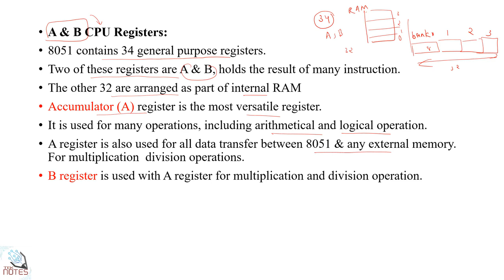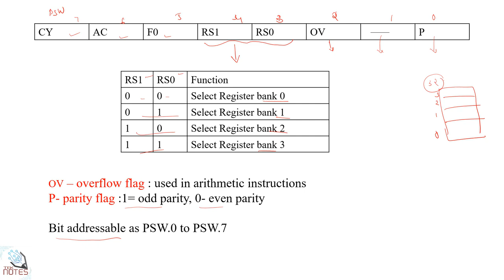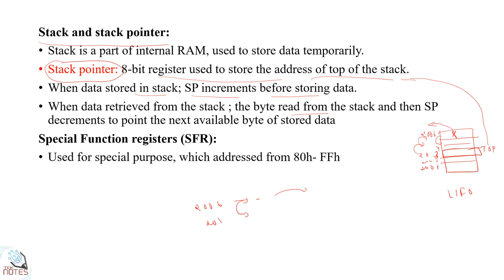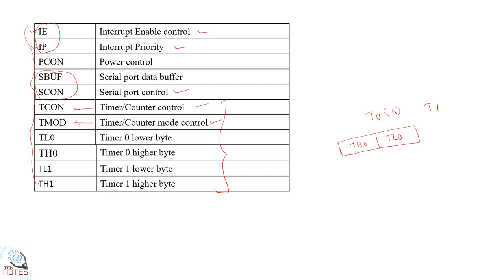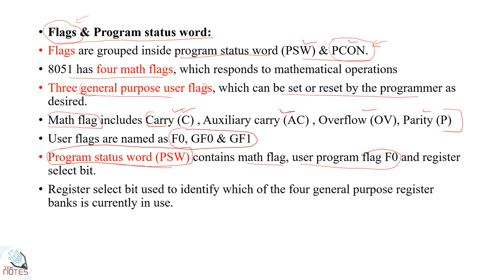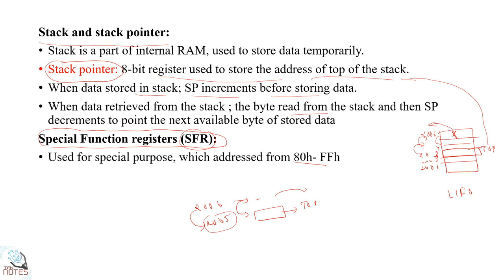Microcontroller Lecture series-1| 8051 |register organization| Malayalam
This video explains about different registers in 8051 microcontroller.